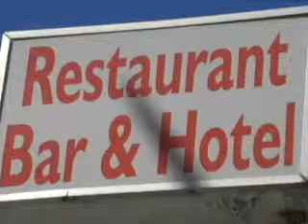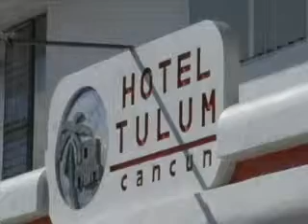Esperan que aumentos a gasolina y cuotas de peaje no afecten turismo carretero